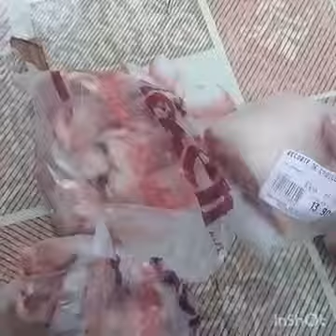Puerco entomatado delicioso para chuparse.los dedos